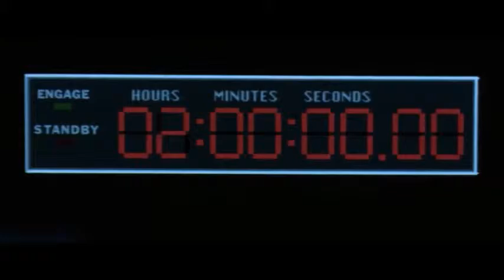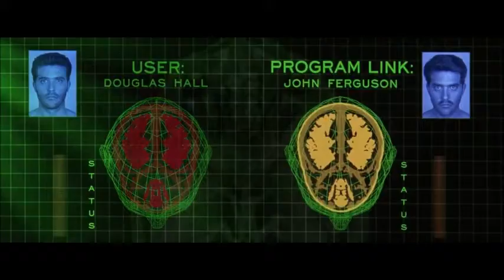The Thirteenth Floor sings Autechre - Dropp